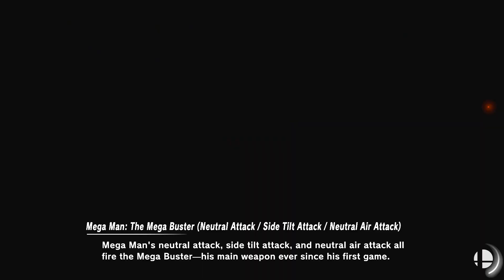Fit In ULTIMATELY | Armored Armadillo (Mega Man X) - Super Smash Bros. Ultimate